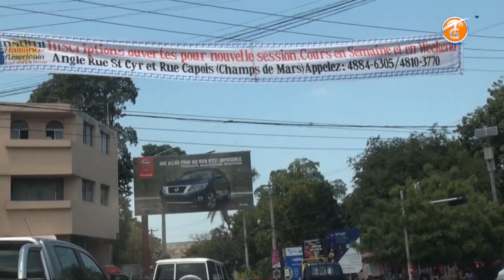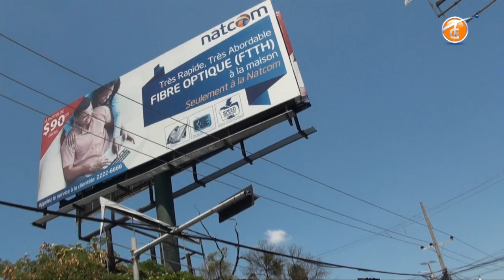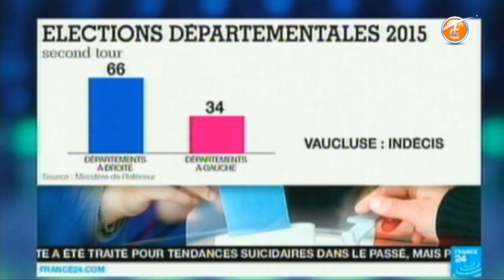Edition 62 Lundi 30 Mars 2015(sur la chaîne 62 Tele Galaxie ) Port-au-prince Haiti